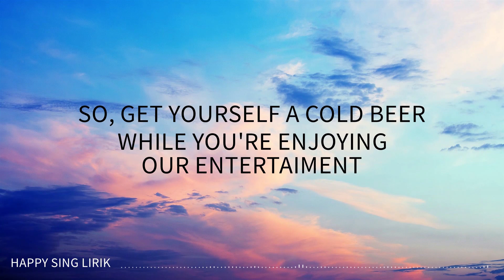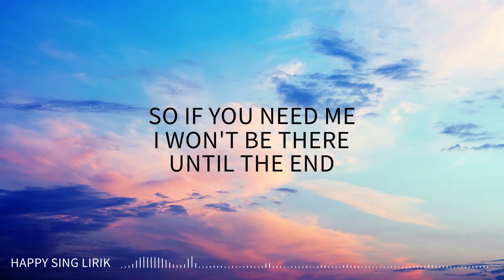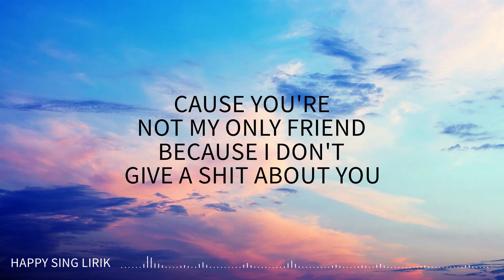Ardhito Pramono - Trash Talkin' (Lirik)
Ardhito Pramono - Trash Talkin' (Lirik) semua hak milik artis dan label asli.